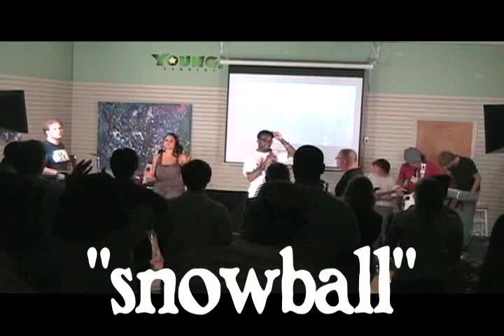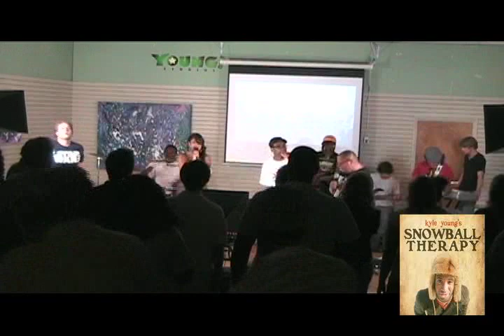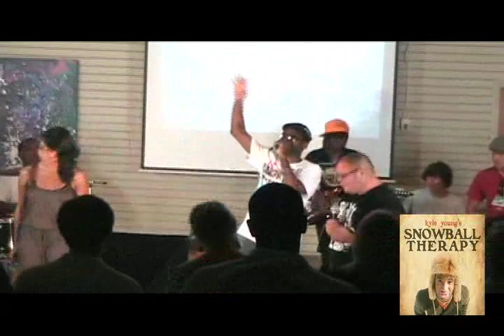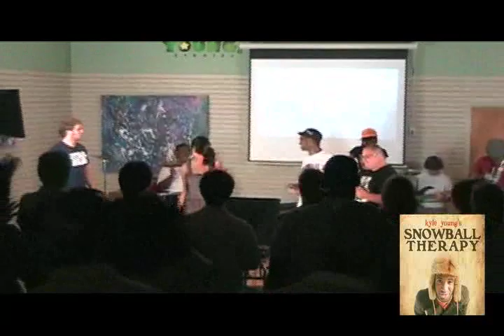Kyle Young's "Snowball" Live ft. Natasha Ramos & Hallucinagenius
Live performance from "Snowball Therapy" Album Release. Featuring Natasha Ramos

"Snowball"
Lyrics by Kyle Young

Chorus:
(I keep) Rollin this snowball downhill
And its growing control is gone
And I can't help but yellin' out, please help me now

Verse 1:
Road polished, so brolic
Mo' many gigs Imma show-holic
A pro, not yet, hope for it
Meanwhile I'm smokin' up a whole forest
Bold tourist, home a fortress
Might have to leave it all to go forward
Cold water on the face of my clock
You blowin' up hip-hop, I'm makin' it pop
With out makin' it pop
In synch with my self
And never gonna stop till I drink from the well
Ain't never gonna change the way I speak for as sale
You never see me talking to police on a cell
I can't do that, I jay walk too much
And if u piss me off then kay talks to much
All u people down there get out the way,
There's an avalanche comin', I'm shoutin' -- shoutin'

Chorus:

Verse 2:
Pullin' my weight
Pullin' up rank
Pullin' the reigns
My brain is a bank
I deposit knowledge and save it
So if you need a little help I provide it
Just wish it worked when I try to buy it
My business relentless I miss diggin' Christmas
But now I'm on a mission with panoramic vision
Open frame wide shot analytic distance
Goal is fame, why not? damn I feel resistance
Over came so much pain, man don't handle kid shit
Novocain it goes away, anvils BAM a snitch
And I'm callin' out like Uncle Sam
Put up your hands, I need support; I hope this forms a couple fans
All you people down there get out the way,
Avalanche is comin', I'm shoutin' -- shoutin'

Chorus:

Verse 3:
A little solemn a monument's been demolished
Perhaps too much auto tune and polish polish
But watch it blossom, a wallflower bloomin' bright
Soggy rotten, talking for the crew tonight
Oscar winnin' suicide lost up in my cutie's eyes
Thought you had me figured out, I'm rockin' yet a new disguise
Who am I? I dunno yet
But I am so set, on writin' you a dope check
Arm span gon' stretch, like a Bowflex
I don't mean to boast but I'm focused like a cokehead
Kyle's drive is solar-powered, holme I'll go for hours
I'm reaching out so the gold is ours; go devour
A code of honor; a coat of armor; goals to conquer
No more mediocre, nothing less than dope or bonkers
Everybody down there get out the way

Chorus: